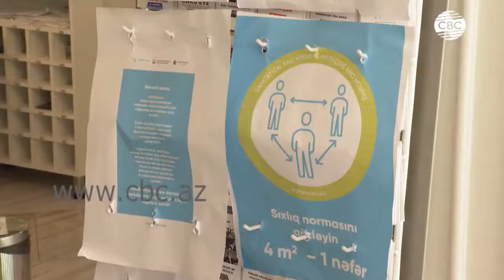DTA Bakı şəhərində yerləşən hotellərin monitorinqi çərçivəsində media tur keçirib | CBC | 23.02.2021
DTA hotellərə ciddi xəbərdarlıq etdi

Fevralın 23-də Dövlət Turizm Agentliyi tərəfindən Bakı şəhərində yerləşən hotellərin monitorinqi çərçivəsində növbəti media tur baş tutub.

Səhiyyə Nazirliyi ilə birgə həyata keçirilən monitorinqlərdə pandemiya dövründə fəaliyyət göstərən hotellərdə işçi heyətin və qonaqların təhlükəsizliyinin təmin edilməsi üçün tələb olunan gigiyena və sanitariya tədbirlərinin tətbiq edilməsi səviyyəsi yoxlanılıb.

Media turdan sonra təşkil olunan mətbuat konfransında Dövlət Turizm Agentliyinin Aparatının rəhbəri Kənan Qasımov jurnalistlərin suallarını cavablandırıb.

Kənan Qasımov bildirib ki, Dövlət Turizm Agentliyi olaraq əsas vəzifəmiz insanların səyahətlərinin təhlükəsizliyini təmin etməkdir. O, hotellərin işçi heyətini, eləcə də qonaqları xüsusi karantin rejiminin qüvvədə olduğu müddətdə sosial məsafənin gözlənilməsi, dezinfeksiyaedici məhlullar, bütün qapalı və açıq məkanlarda tibbi maskadan istifadə edilməsinin məcburi olduğu barəsində bir daha xəbərdarlıq edib və pandemiya ilə əlaqədar müəyyən edilmiş məhdudiyyət və tələblərə ciddi riayət etməyə çağırıb.

Qeyd edək ki, hotellərdə monitorinqlərin keçirilməsinin əsas məqsədi Azərbaycan Respublikasının Nazirlər Kabinetinin 8 avqust 2020-ci il tarixli 287 nömrəli “Koronavirus (COVID-19) pandemiyası dövründə Azərbaycan Respublikasında mehmanxanaların fəaliyyətinin təşkili Qaydaları”nın təsdiq edilməsi barədə qərarından irəli gələn tapşırıqların icrasına nəzarət edilməsidir.

Məlumat üçün bildirək ki, 2020-ci ilin avqustun 24-dən 2021-ci ilin fevralın 21-dək müvafiq qurumlar tərəfindən bu dövr ərzində ölkədə fəaliyyət göstərən 374 hoteldə ümumi olaraq 11244 sayda monitorinq aparılıb və 213 cərimə tətbiq edilib.

Eləcə də pandemiya dövründə mehmanxanalara sözügedən tələbləri əməl etməkdə dəstək göstərmək məqsədilə Dövlət Turizm Agentliyi tərəfindən fərdi qoruyucu vasitələr (maska, eynək, kombinzon və s.), dezinfeksiyaedici məhlullar paylanılıb, “SAHMAN” proqramı çərçivəsində maarifləndirmə işləri davam etdirilib.

Mehmanxana qonaqlarına sosial məsafə və fərdi qoruyucu vasitələrdən istifadə ilə bağlı xatırlatmalar etmək məqsədli divar və döşəməyə vurulmaq üçün 11 müxtəlif kateqoriyanı əks etdirən 4600 ədəd nişan və lövhə çap olunaraq sənaye nümayəndələrinə paylanılıb, hotelləri təlimatlandırmaq və maarifləndirmək məqsədilə təlimlər keçirilib, hotellərə pandemiyaya qarşı karantin tədbirlərinin icrasına məsul şəxslər təyin olunub.

Tədbirlər çərçivəsində Nazirlər Kabinetinin sərtləşdirilmiş karantin rejimində tətbiq edilən bəzi məhdudiyyətlərin aradan qaldırılması haqda 16 yanvar 2021-ci il tarixli qərarından sonra “Şahdağ” Turizm Mərkəzi və “Tufandağ” Qış-Yay Turizm İstirahət Komplekslərində qonaq sayının çox olması nəzərə alınaraq xüsusi məhdudlaşdırıcı tədbirlər həyata keçirilib.